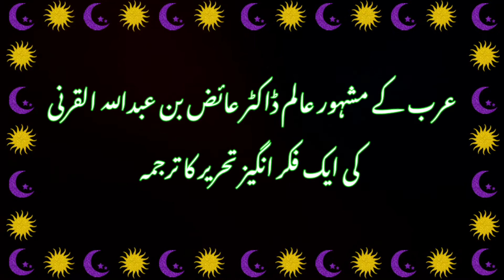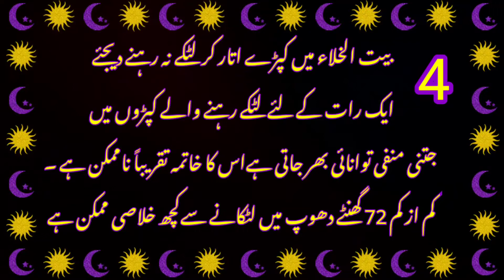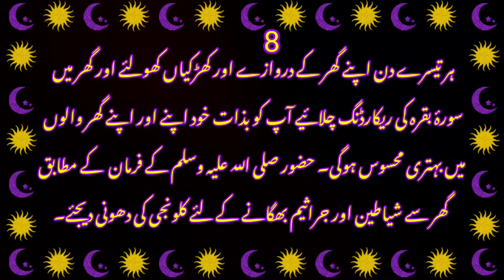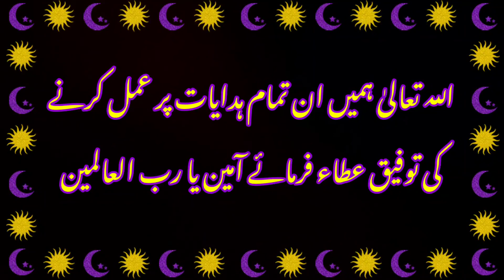A few important instructions on the washroom | واش روم کے متعلق چند اہم ہدایات